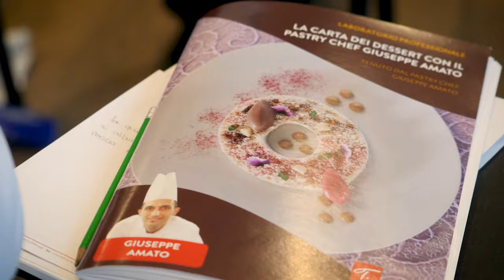Masterclass "La carta dei dessert" con il Pastry Chef Giuseppe Amato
Due giornate di lavoro per evidenziare l'importanza del dessert al piatto, partendo dalla scelta degli ingredienti e nel loro equilibrio, presentanto ricette innovative ma saranno affrontate anche ricette tradizionali e regionali sotto un nuovo incredibile profilo.

Il docente ha guidato i corsisti nella differenza tra il "Dolce al piatto" e il "Dolce sul piatto" andando a illustrare il metodo vincente per gestire la partita dolce nel "Mondo Fine Dining".

Il docente ha parlato poi dell'organizzazione del lavoro evidenziando le preparazioni da lui curate all'interno del  ristorante "La Pergola" (tre stelle Michelin) con Chef Heinz Beck come pane, pre dessert e piccola pasticceria.